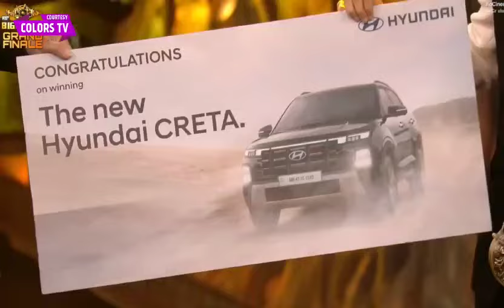Munawwar Win Big Boss17।।Congratulations munawwar farooqi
rajasthani camel official